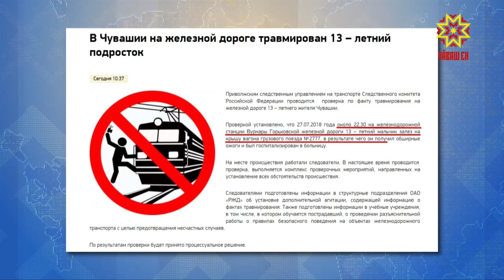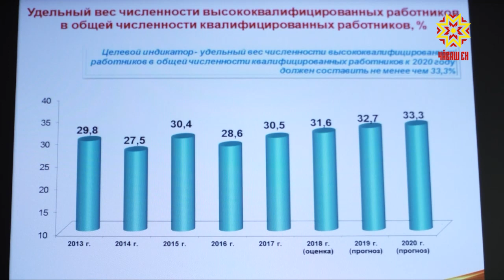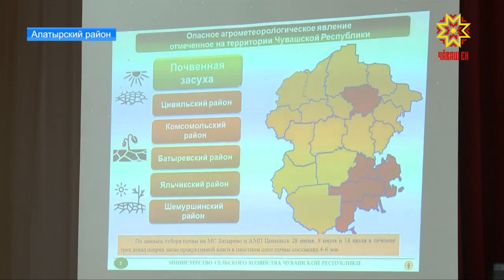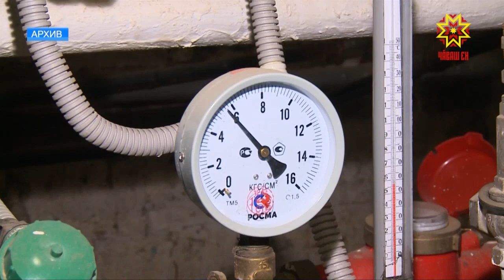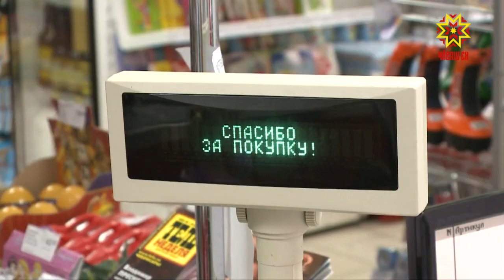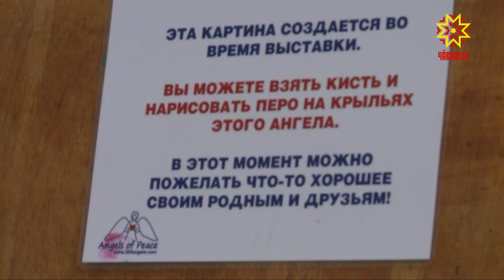Республика 30.07.2018 на русском языке. Вечерний выпуск